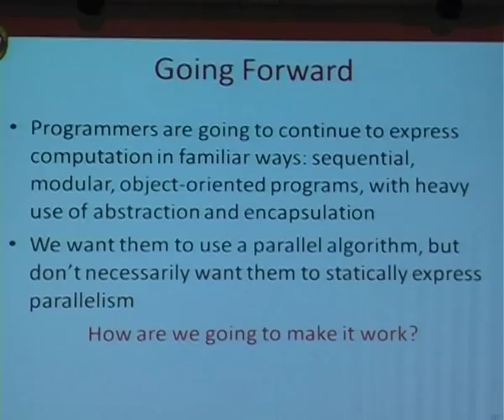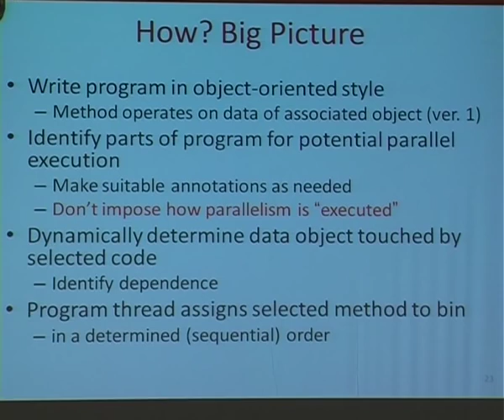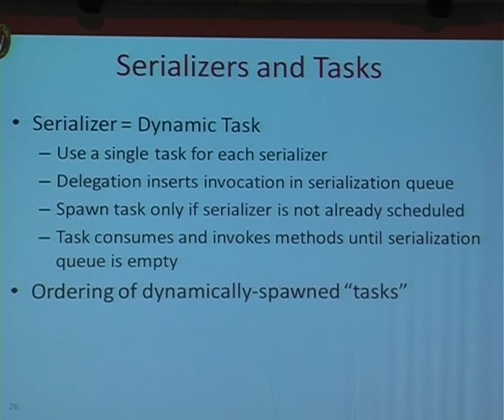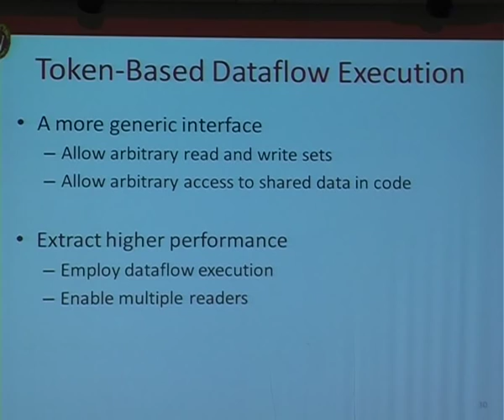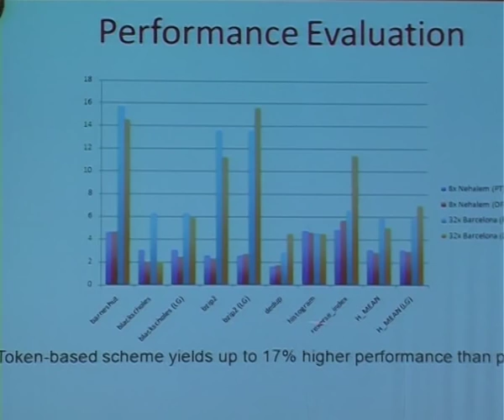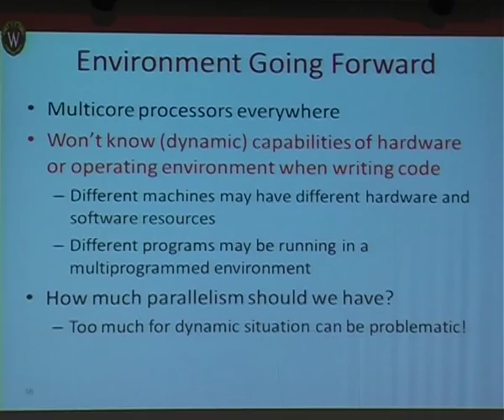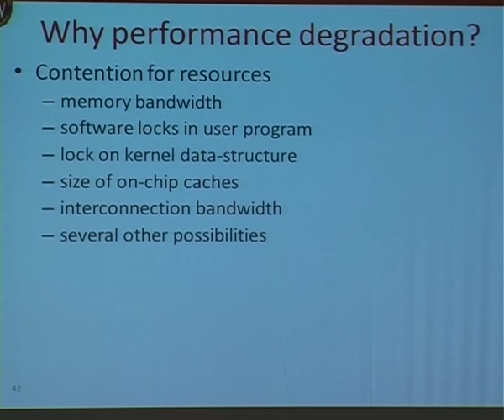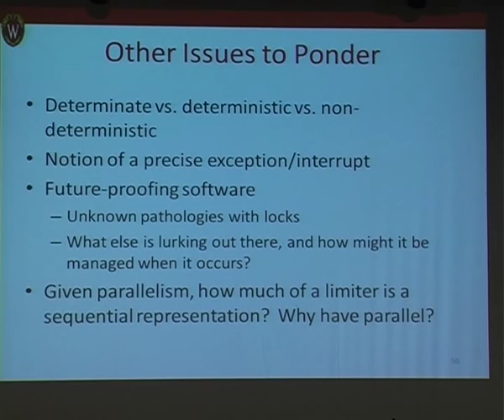Rethinking Parallel Execution for Future Multicore Processors - Gurindar Sohi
Rethinking Parallel Execution for Future Multicore Processors - Gurindar Sohi,  University of Wisconsin‐Madison

"Whither Sequential: Rethinking Parallel Execution for Future Multicore Processors"- Prof. Sohi is the John P. Morgridge Professor. David Cronon Professor of Computer Sciences, UW-Madison Computer Architecture Group, Departments of Computer Sciences and Electrical and Computer Engineering, University of Wisconsin-Madison. Parallel computers, once limited to a very small number of machines in dedicated server rooms, are now becoming ubiquitous; in a couple of years many cell phones will also have multicore processors. Both the research community and industry are desperately looking for ways in which to program and make effective use of multiple processors. The prevailing wisdom, based upon several decades of experience in high‐end parallel machines, is that a static parallel program is required to achieve parallel execution. Yet as we look at the most successful commercial example of microprocessors, we see that they extract parallelism (albeit at an instruction level) from a statically sequential program. What are the lessons from the past for the future?